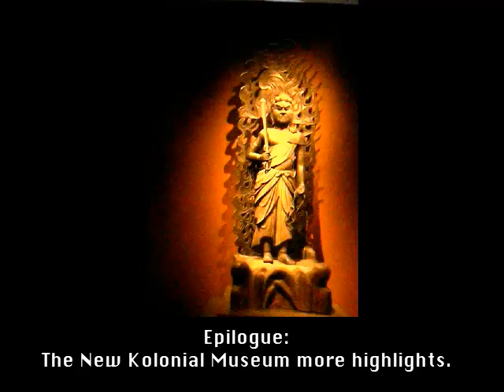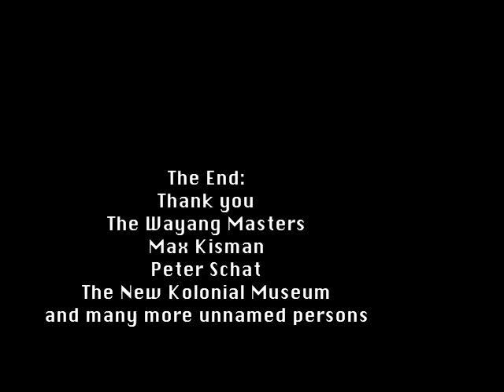Max Kisman & Peter Schat in the New Kolonial Museum Amsterdam in concert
The New Rabotnik [  438 ] A report of an unique concert of two masters of their art in the Amsterdam New Kolonial Museum. Two Masters in thier onw write, here in a common performance. The music is Peter Schats Third symphony, full of the sound of the Gamelan instrument. The visuals are Max Kisman famous reworkings of the traditional Wayang theatre.
A unique combination as never seen before

Peter Schat's Alarm Clocks terrify invading Putin troups at Amsterdam Rokin.Peter Schat's legendary 1994 ALARM reconstructed in Zuiderkerk
Peter Schat's legendary 1994 ALARM reconstructed in Zuiderkerk